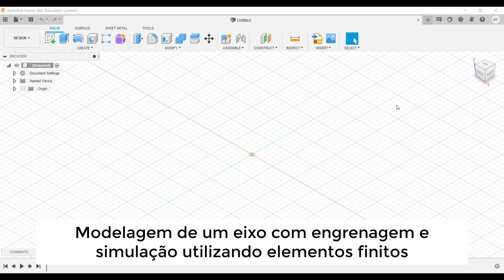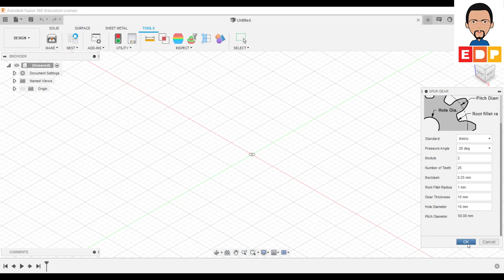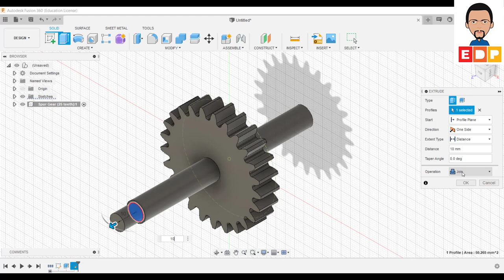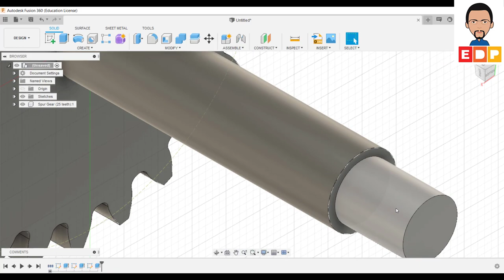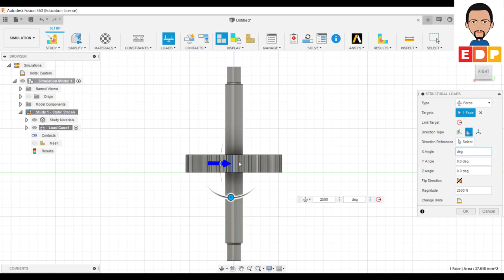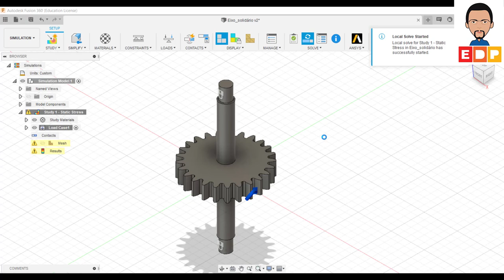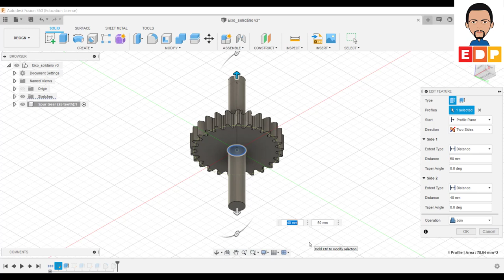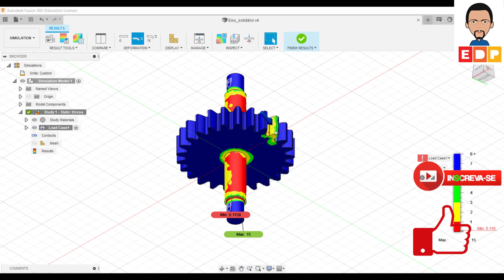tutorial fusion 360 como simular tensões em uma engrenagem utilizando elementos finitos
tutorial fusion 360 como simular tensões em uma engrenagem utilizando elementos finitos para analisar a engrenagem e a geração de tensões criadas entre o eixo e engrenagem